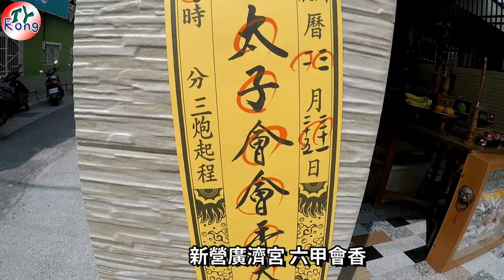2019.03.31台南新營廣濟宮黃家六甲會香 家將及八爺入交陪境民宅祈福 地點六甲裕農街北極殿 交陪境民宅